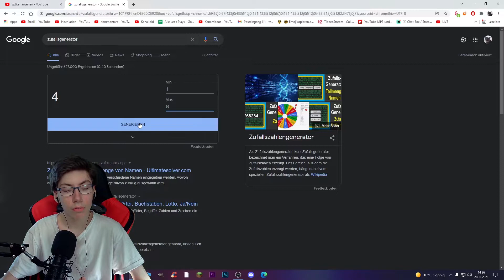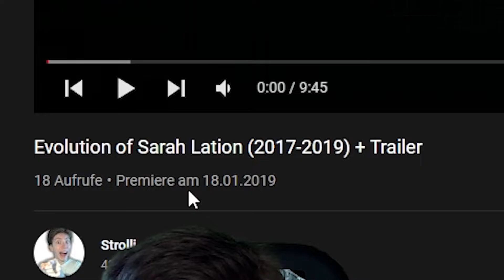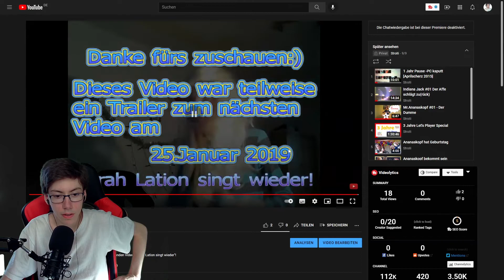Mir wurde alles geklaut😨 BTP! Evolution of Sarah Lation - (fast) 3 Jahre später